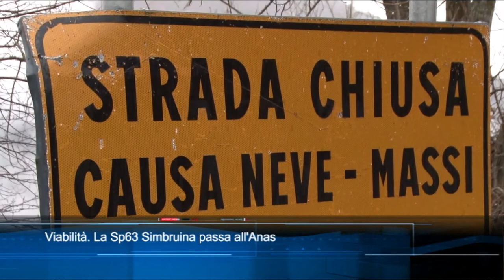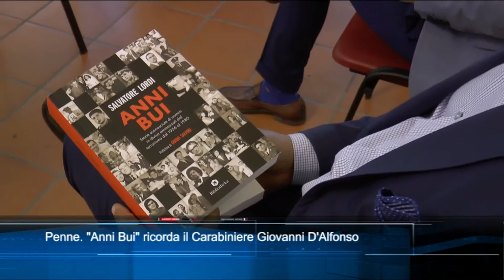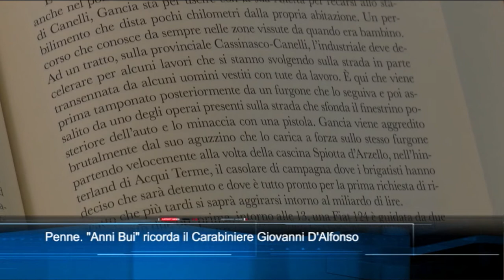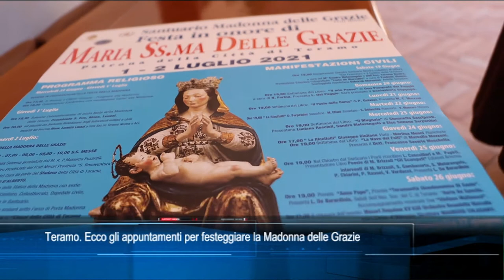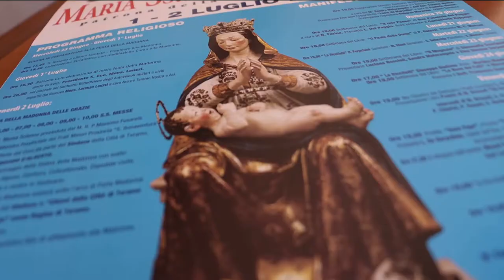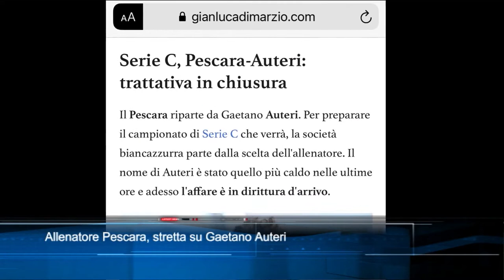TgSei edizione delle 14 di mercoledì 9 giugno 2021